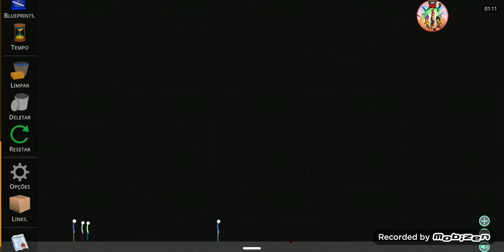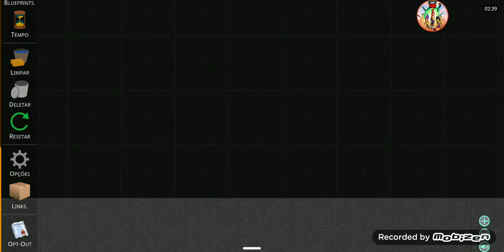Among Us No TSRP